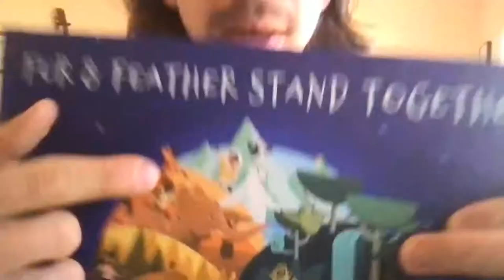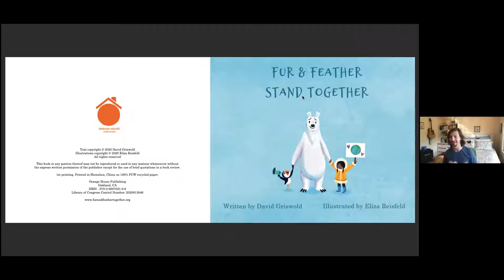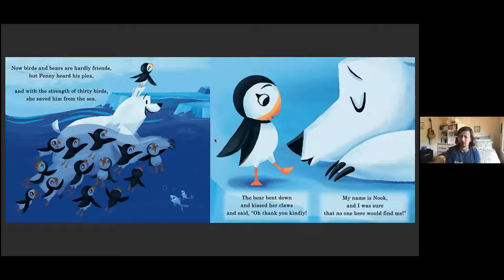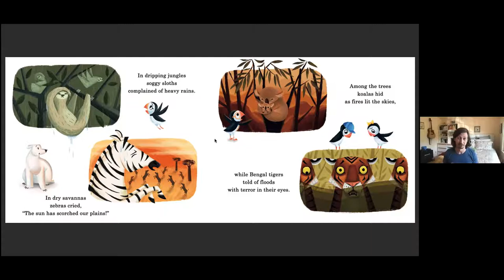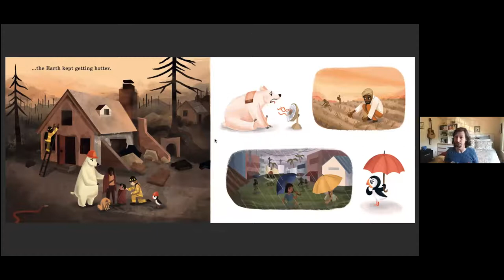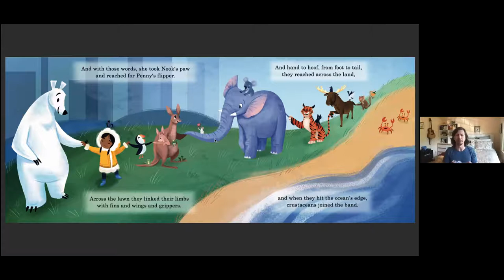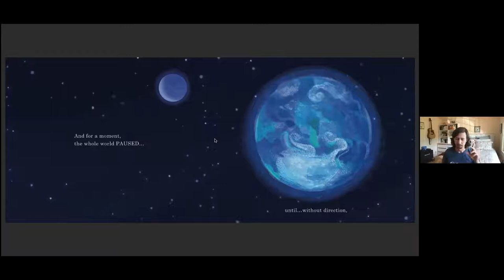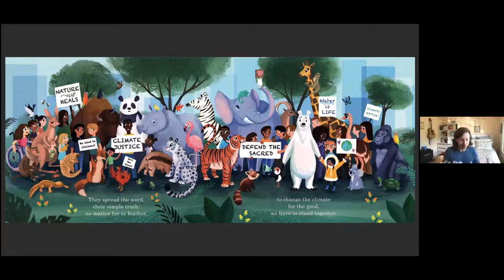"Fur & Feather Stand Together" by David Griswold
The Library celebrated Earth Day with author friend David Griswold. Join us for a reading of his new book, a tale of two unlikely friends—a puffin and a polar bear—joining together with their community to save the ice that is melting around them.

Take the Kindness Challenge! Do one act of kindness for a person, and one act of kindness for an animal or a plant. Then, fill out this google poll to get your own digital copy of the book